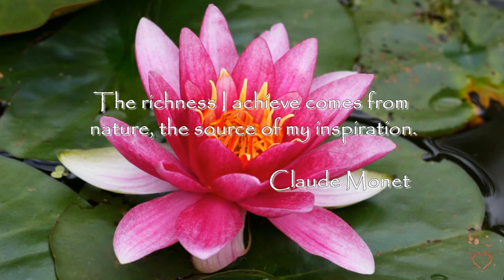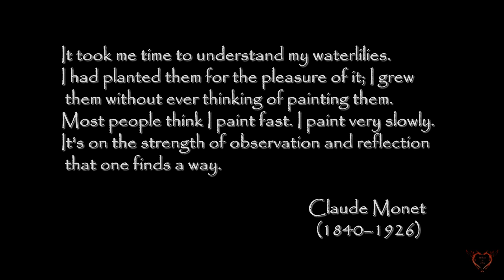Monet's Water Lilies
Claude Monet shows us there could be many ways to interpret the relation between light and objects in art and to open windows inside the human brain to accept these interpretations.

The audio track is "Time Forgotten" from the Album "Piano and Violin Duet " by Brian Crain & Rita Chepurchenko.